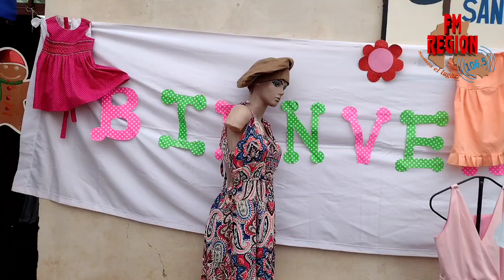EXPOSICIÓN DE DE LA ESCUELA TÉCNICA ANEXO COLEGIO SANTA TERESITAEL - CORTE Y CONFECCIÓN 2022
EXPOSICIÓN DE DE LA ESCUELA TÉCNICA ANEXO COLEGIO SANTA TERESITA
EL DIA DE HOY SE REALIZÓ LA MUESTRA DE LAS PRENDAS CONFECCIONADAS DURANTE EL SICLO LECTIVO 2022 POR LAS ALUMNAS DEL 1° AÑO Y 2° AÑO TURNO MAÑANA Y 1° AÑO Y 2° AÑO TURNO TARDE